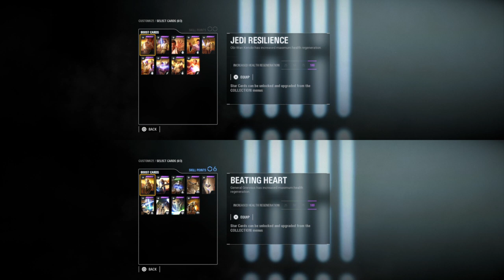STAR WARS™ Battlefront™ II - Obi-Wan Kenobi vs General Grievous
Not for young kids